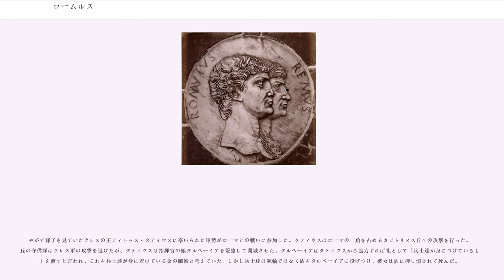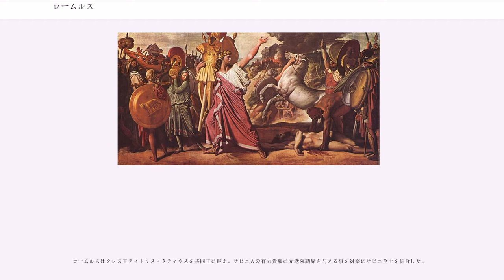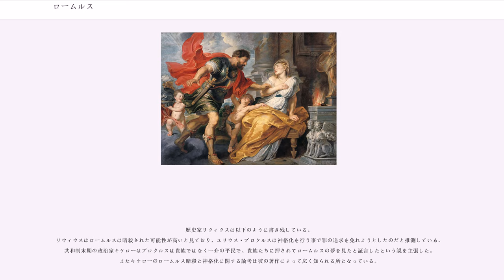ロームルス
ロームルス（Romulus、紀元前771年 - 紀元前717年7月5日）は、ローマの建国神話に登場するローマの建設者で、伝説上の王政ローマ建国の初代王である。レムスの双子の兄弟。ロムルスとも呼ばれる。

ラテン人貴族の子としてアルバ・ロンガに生まれ、叔父アムーリウスを倒して祖父ヌミトルをアルバ王に復位させるなど、様々な冒険を経てローマを建国した。最初の国王として元老院や軍団（レギオー）、七つの丘の城壁など古代ローマの根幹となる概念を整備した。

また勇敢な王として他のラテン都市やサビニ都市を征服して国を豊かにしたが、同時に強権的な王として元老院とは対立したという。

ロームルス王と王弟レムスの伝承は多くの場合、史実というよりは何らかの背景を持って伝承された神話と考えられている（ローマ神話）。記述者によって細かい部分が異なるが、基本は同じ内容になっている。

プルタルコスによれば、古代ギリシア人との戦いで滅んだトロイアの末裔アエネーアースと、ラテン人の女王ラウィーニアとの間に生まれたシルウィウス王の末裔によって代々ラティウムは治められていた。彼らはシルウィウス王の異母兄弟アスカニウスが築いた都市アルバ・ロンガに王宮を持っていた事からアルバ王と呼ばれていた。

シルウィウス王から11代後のアルバ王プロカが亡くなると王位は長子ヌミトルへと引き継がれ、次男アムーリウスは王位の代わりに祖先アエネーアースが持っていたというトロイア王家の財宝を受け継いだ。だが王位を欲したアムーリウスはその財宝を駆使して貴族や軍を味方につけ、兄を追放して王位を奪い取った。

王となったアムーリウスはヌミトルの一人娘で姪であるレア・シルウィアを神殿に命じてウェスタの巫女とした。巫女は神に体を捧げる聖職者である事から婚姻や姦通を許されず、これで兄の血筋を断絶させようと目論んでいたのである。異説ではシルウィアを手篭めにしようとして失敗したとも言われている。

神殿に軟禁されたシルウィアであったが、その美しさを気に入った軍神マールスに見初められる（ヘーラクレースとする伝承もある）。神であれば巫女でも身を捧げても良いと考えたシルウィアは契りを結び、双子の子供ロームルスとレムスを授かる。

アムーリウスはシルウィアの言い分を認めず、王位を継ぎうる双子の子を殺すように兵士に命じる。だが兵士は幼い双子を哀れんで、彼らを籠に入れて密かに川へと流すのだった。
ティベリス川の精霊は川を流れる双子を救い上げ、川の畔に住む雌狼に預ける。やがて羊飼いファウストゥルスが双子を見つけると、妻と相談して引き取ることにした。彼の妻であるアッカ・ラーレンティアの正体は女神ケレースであり、ヘーラクレースからの意向を受けてファウストゥルスの妻となり、双子を拾うように仕向けたという説もある。

このエピソードは双子の印象を決定付けるものであり、狼の乳を吸う双子の像は二人の伝承を示す一般的なものである。

神話の全ての版はロームルスが羊飼いとして成長したと伝えている。
ある時、弟レムスがアムーリウス王の配下と諍いを起こし、兵士に捕らえられて宮殿に連れ去られる。その過程でロームルスとレムスは自分たちがアムーリウス王の甥で、幽閉されている先王ヌミトルの孫である事を知る。ロームルスは弟と祖父を助ける為に剣を取り、アムーリウスと敵対する羊飼いらを率いて王宮へと攻め入った。

激しい戦いの末、アムーリウスは双子の兄弟によって討たれ、囚われていたヌミトルは解放された。ヌミトルは二人の孫に王位を継ぐように勧めたが、彼らは祖父が王位に留まるべきだと述べた。ロームルスは母シルウィアに別れを告げると、自らの王国を興すべくレムスと宮殿を後にした。二人の後には双子をアルバ王と認めた貴族や、彼らの武勇を聞いた兵士達が従っていった。

新しい王国を作り上げるために、双子はどのような土地が相応しいか議論を交わした。レムスはアウェンティヌスの丘に城壁を築くべきだと進言したが、ロームルスはパラティーノの丘が適切であると考えていた。二人は神の啓示で決めようと話し合い、二つの丘にそれぞれ祭壇を用意した。先にレムスの祭壇には神の僕である鷲が6羽舞い降りたが、少し後にロームルスの祭壇には12羽の鷲が舞い降りた。

ロームルスはより多い鷹が使わされた事から啓示は自らに下されたと考え、パラティーノ丘に街の建設を始めた。兵士達は丘の周りに城壁と国境線を兼ねた溝を掘り、住居や農地...